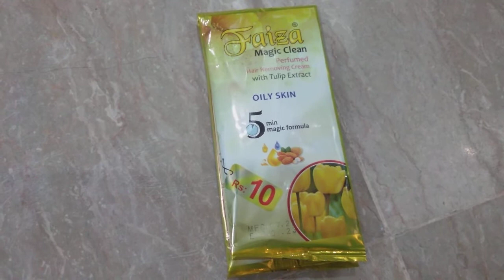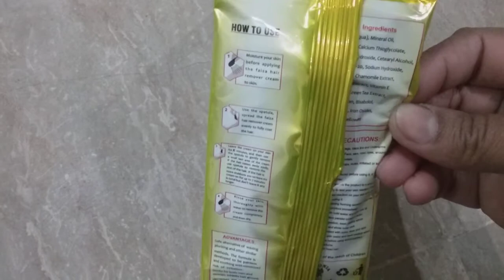Faiza magic clean perfumed hair remove cream with tulip extract oily skin/ka review in urdu hindi/FJ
skin ko moisturizer Kara,

skin ko soft ,hair remove cream,

    plz like shire sabusrab Karo do 👈